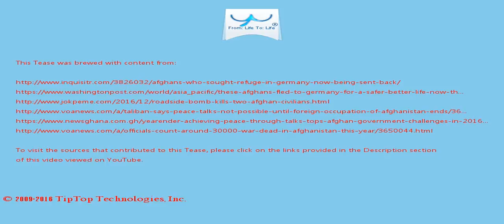A Tease: afghan government afghanistan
fulfilled two main objectives of India i.e. isolating Pakistan at the diplomatic level and strengthening the bond with its extended neighbour Afghanistan .

He was convicted once of drug dealing in Germany and was imprisoned for two years and was then deported to Afghanistan .

This Tease is included in the playlist which you may wish to view next.

There may be some fresher/older Tease for this topic and also some related topics. You can look for them by searching for "A Tease: afghan government afghanistan" on YouTube or by clicking this

To drink the full T for which this Tease serves like a preview, visit T and search for "afghan government afghanistan".